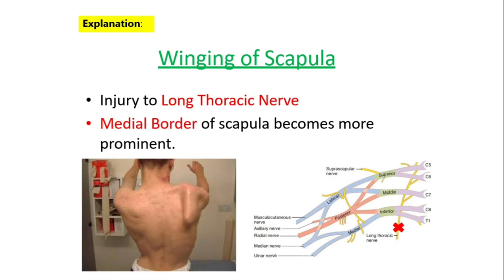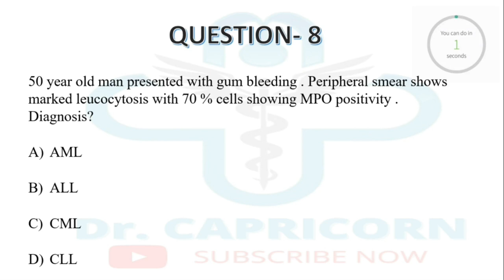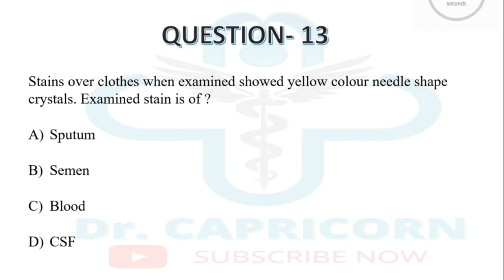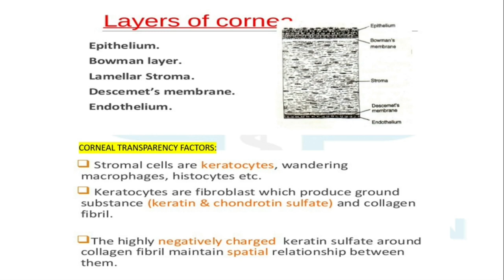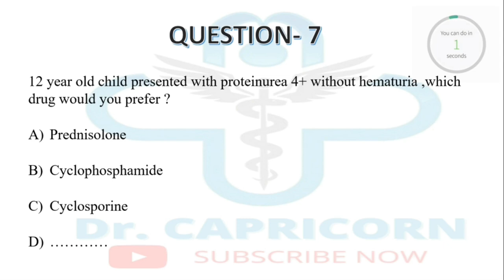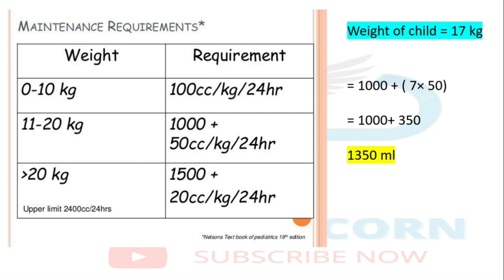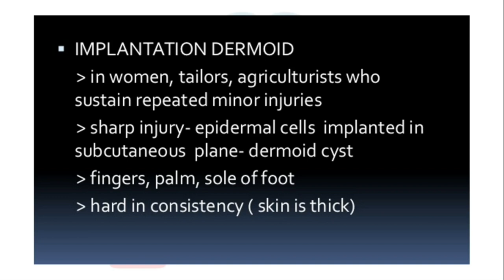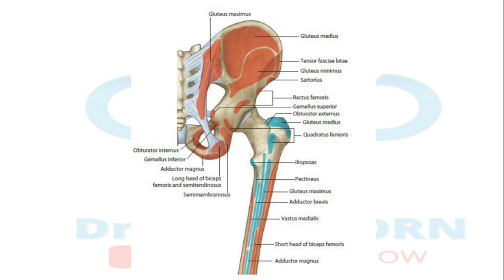FMGE DECEMBER 2020 EXAM | ALL IN ONE EDITION | COMPLETE RECALL MCQ WITH EXPLANATIONS | DR. CAPRICORN